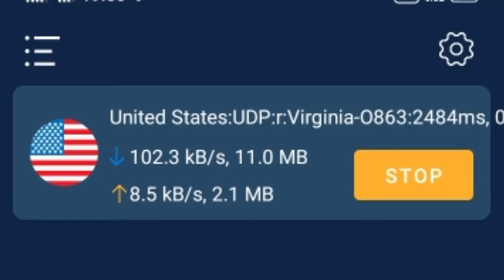United States Vs Singapore 😱Pubg Lite New Crate Opening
My Pubg Name ~ Komal父Kumari

My Pubg ID Number ~ 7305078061

👉GAMEPLYA VIDEO👈

video is form education purpose only.  copyright disclaimer under section 107  of the copyright Act 1976, allowance is  Mode  for  "fair use" for purposes such as criticism, comment, news reporting, teaching,

pubg lite new crate opening

new crate opening pubg lite

pubg lite new crate opening today

pubg lite new create opening

crate opening pubg lite

pubg lite 2 anniversary crate opening

pubg lite crate opening new

puba lite crate opening today

pubg lite create opening

pubg lite new

pubg mobile lite new crate opening

pubg new outfit